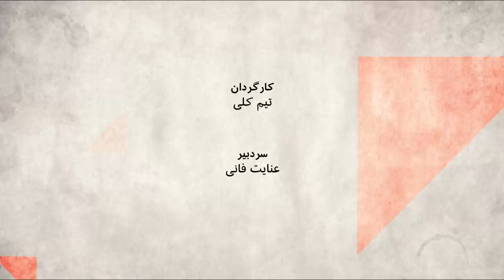افزایش اعدام‌ها در ایران، اعمال قانون دین یا ایجاد ارعاب در جامعه؟ - صفحه دو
چند هفته‌ایست که خبر اعدام پشت اعدام منتشر می شود. هفته پیش در مشهد فردی به جرم نوشیدن مشروب الکلی اعدام شد. جند روز بعد سخنگوی قوه قضائیه ایران از تایید حکم اعدام سه نفر از معترضان اعتراضات آبان ۱۳۹۸در دیوان عالی کشور خبر داد. به گفته سخنگوی قوه قضائیه هفته پیش هم یک نفر به اتهام جاسوسی در ایران اعدام شده. در همین حال به گفته سازمان‌های حقوق بشری دو زندانی سیاسی کرد در زندان ارومیه اعدام شدند. اگرچه این اعدامها هرکدام بحث حقوقی خاص خود را دارند در این برنامه صفحه دو نگاهی می اندازیم به رویکرد جمهوری اسلامی به اعدام از منظر دینی و تاثیرات اعدام بر جامعه ایران. در گفت و گو با حسین قاضیان، جامعه شناس و یاسر میردامادی، پژوهشگر دین و فلسفه.